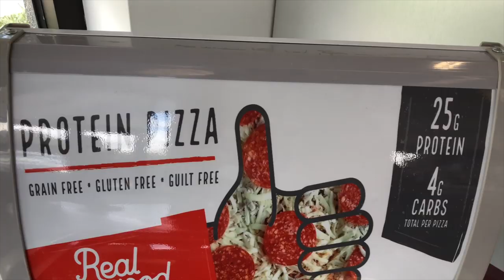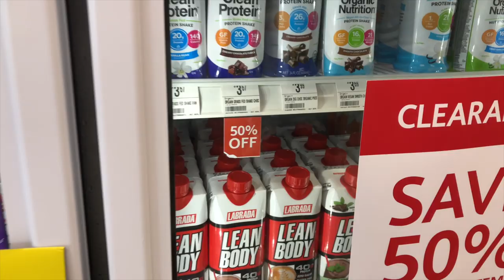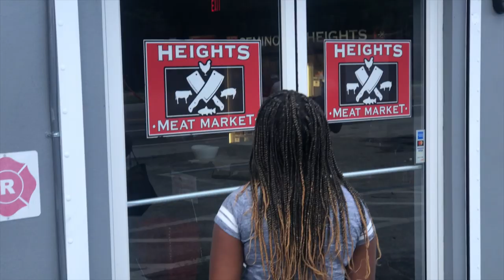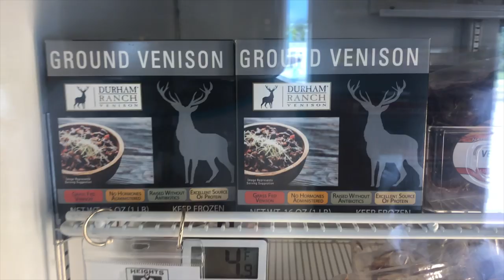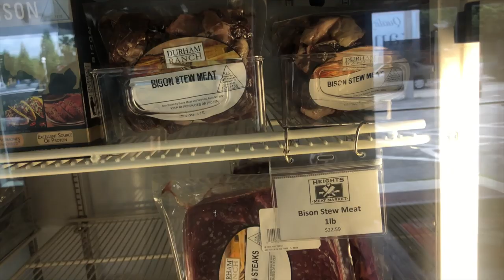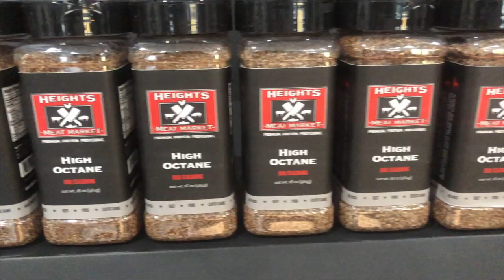come shopping with me | tampa | family vloggers | WE HAD KOREAN FOOD| JJAJANGMYEON | 먹방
HELLO LOVES

LOVE YOU GUYS !! family vloggers come shopping with me shopping haul family channel tampa tampa bay 먹방 mukbang